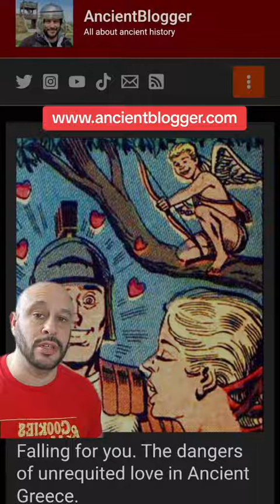Heartbreak in ancient Greece.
Just because it worked (possibly) for Aphrodite don't try it!